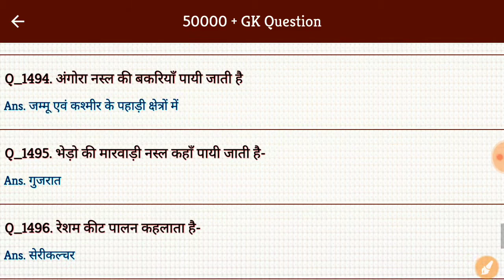Science Gk #150 | Science Gk in hindi | Science gk for Competitive Exam | study Rojgar